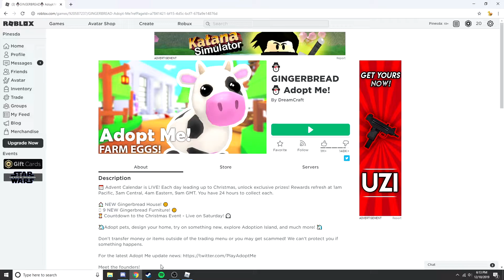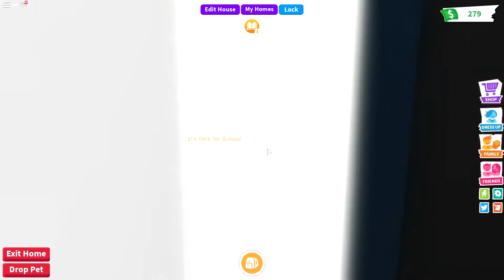GETTING A PINK CAT AND UPDATING OUR HOUSE!! (Roblox Adopt Me)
Join me as I upgrade our house and I get a pink cat!!